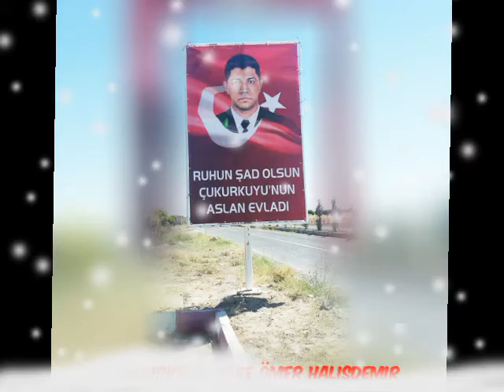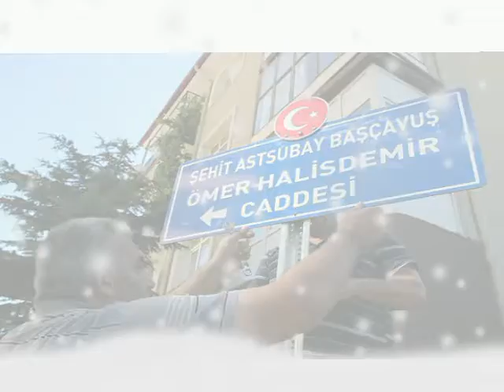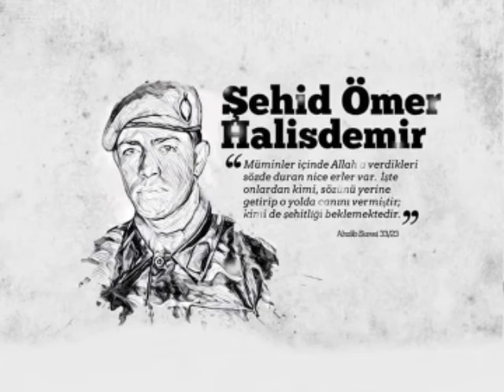Şehit Ömer Halisdemir 1